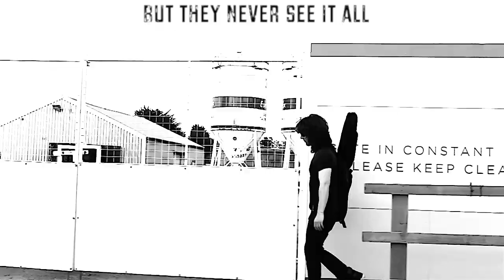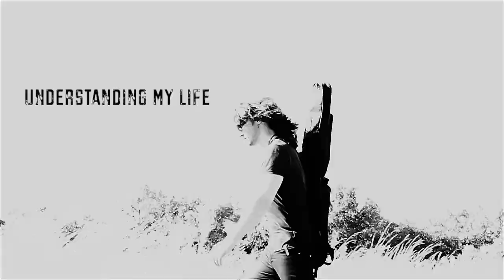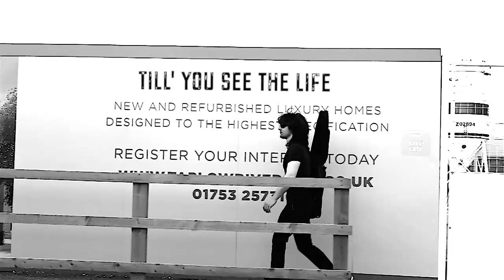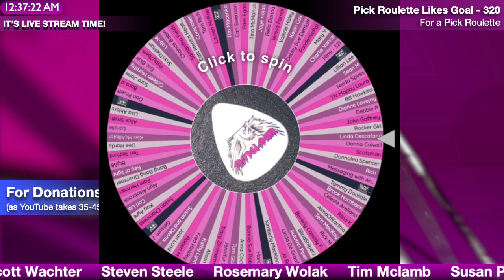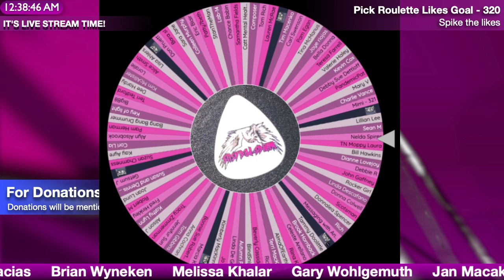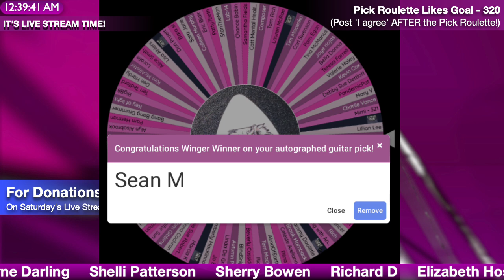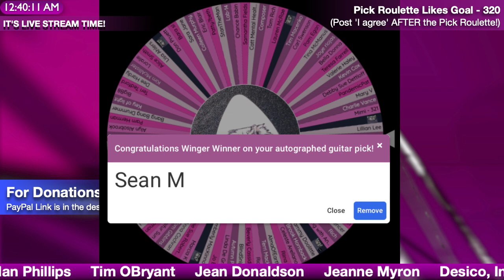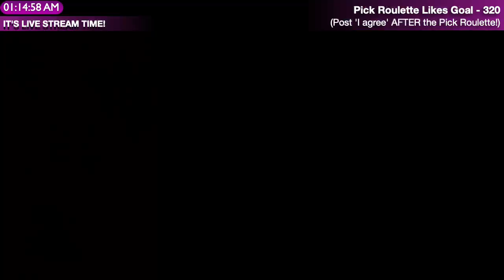FIRST EVER Live Stream PREMIERE!!! Pick Roulette AND Mammoth Jam! 😂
It's time for another live stream! Let's see who's in the house!